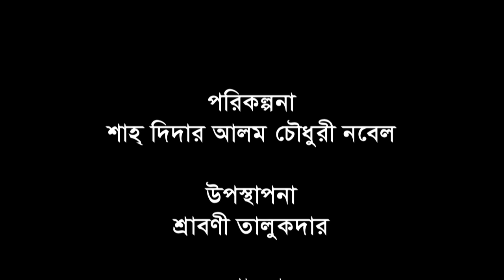বাংলাভিউ-জার্নিমেকার চাকুরির খবর। ২২.০১.২০২২ । journeymakerjobs।। banglaview